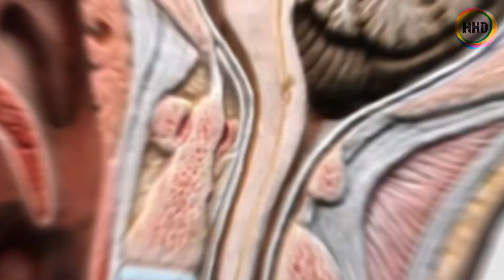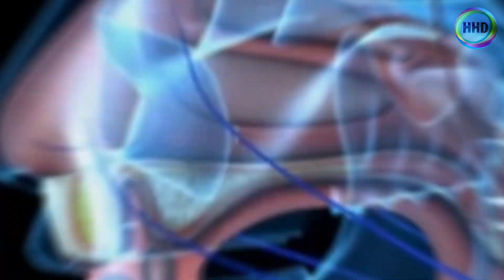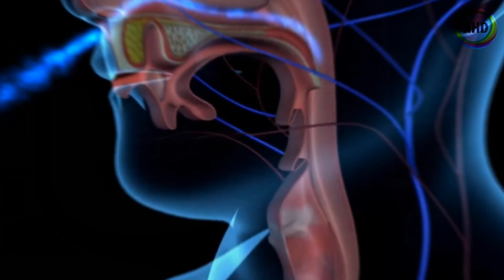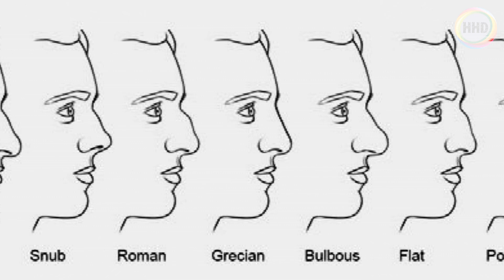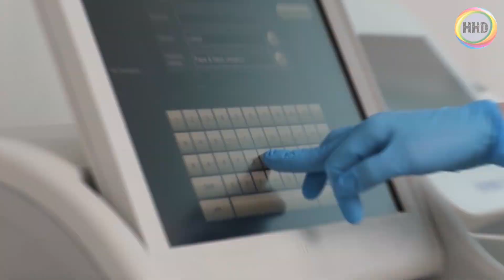दुनिया में सबसे बेहतरीन नाक किसकी है? 10 Amazing Facts About Nose. नाक के बारे 10 अमेजिंग फैक्ट्स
इस विडियो में नाक के बारे में 10 अमेजिंग फैक्ट्स के बारे में बताया गया है और यकीं है की नाक के बारे में ऐसे अमेजिंग फैक्ट्स के बारे में कभी नहीं सुना होगा इसलिए विडियो को अंत तक जरुर देखिए | वीडियो अगर पसंद आया है तो वीडियो को लाइक कीजिए और ऐसे ही वीडियो देखने के लिए चैनल को सब्सक्राइब कीजिए और घंटी को भी दवाईऐ ताकि नयी वीडियो का नोटिफिकेशन सबसे पहले आपको मिले|

0:00 | Nose Intro
0:22 | Fact Number 1
1:06 | Fact Number 2
1:37 | Fact Number 3
2:01 | Fact Number 4
2:23 | Fact Number 5
2:42 | Fact Number 6
2:58 | Fact Number 7
3:19 | Fact Number 8
3:41 | Fact Number 9
4:10 | Fact Number 10